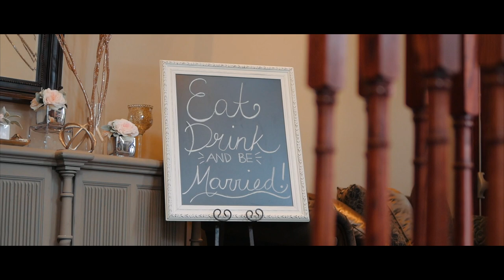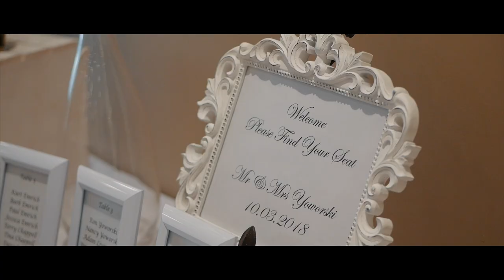AJ + Cheryl | Winter Wedding at The Puddicombe House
Video Highlights from AJ and Cheryl's wedding day

Filmed in Hew Hamburg, Ontario

Follow along on Instagram @yourdaybylucas